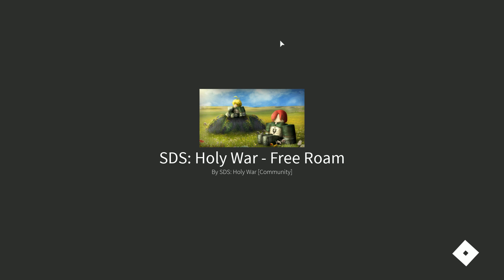UPCOMING SEVEN DEADLY SINS GAME ❗ ❗ ❗ I Seven Deadly Sins : Holy War